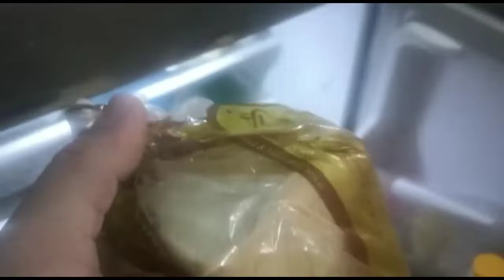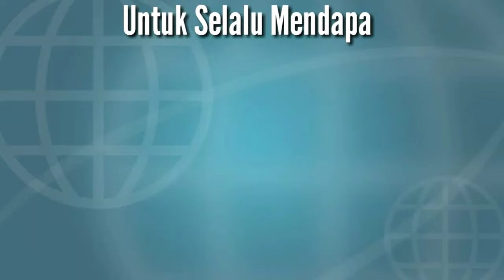Membuat Pakan Ayam Dari Roti Sisa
Membuat Pakan Ayam Dari Roti Sisa adalah merupan video bagaiman cara membuat pakan ayam yang bermutu/berkualitas serta disukai ayam pedaging dari roti sisa. Dalam membuat pakan ayam dari roti sisa ini akan dipaparkan secara sistematis dan mendetail sehingga menjadi sangat mudah untuk kita pahami dan praktekan. Video lain yang berhubungan di @pertaniandanpeternakankita